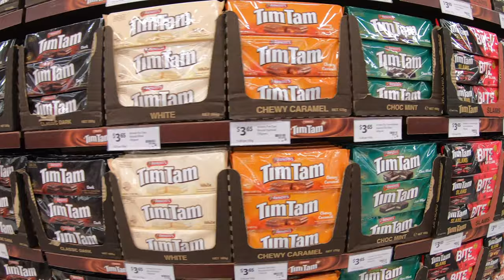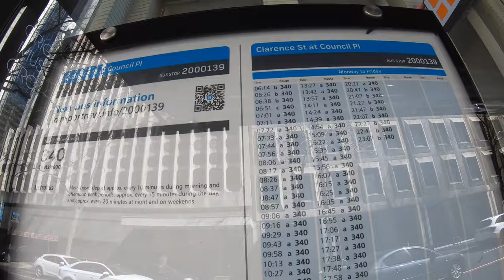Hanap lang ng sombrero | UNIVERSAL STORE | FOOT LOCKER | QVB | SYDNEY, AUSTRALIA